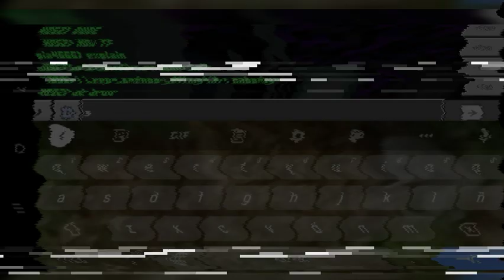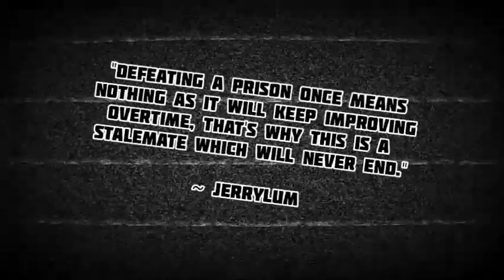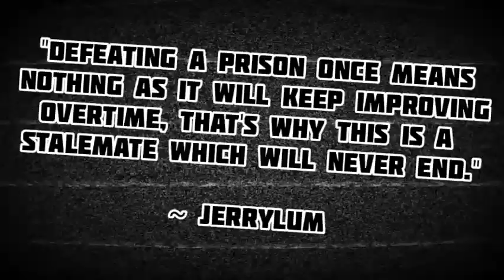Hephaestus Forge V.1.10 (ft. Cafed) | Updating an old inescapable prison | Minecraft Bedrock Edition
This is one of the best prisons, but the best of the best is still coming...

Instruments of cyanide - DAGames

Epic Algorithm Milker V1:

Welcome back, in this episode I'm not gonna do a Minecraft Manhunt, or a Minecraft Hardcore 100 days world, or even a Speedruner vs Hunter video.

Since I don't have a NASA Gamer PC I'm going to be escaping not Minecraft Java Inescapable Prisons like Pandora's Vault from The Dream SMP with TommyInnit, Technoblade, WilburSoot and others, I won't be escaping Poseidon's Vault, Hades Vault or Gaia's Vault built by SeenSven from the One House SMP and escaped by MythrodakTV. I WILL be escaping a prison built in Minecraft Bedrock Edition. Can I beat this Minecraft Challenge? Watch to find out.

"Is this a truly inescapable prison? Hephaestus Forge is an upgrade of Hades Vault which is an upgrade of Poseidons Vault which again is an upgrade to Pandora's Vault on the Dream SMP server, where they built a nearly inescapable prison trap. Keyword: nearly. So I decided to build this maximum security prison!